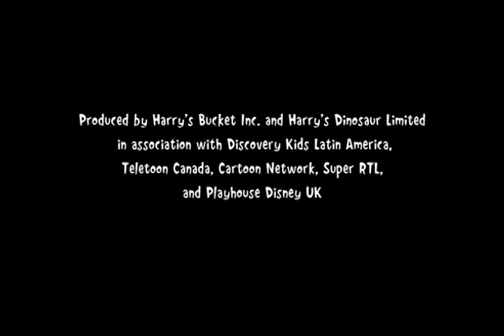Harry and his Bucket Full of Dinosaurs - Can I Sleep in My Tent?